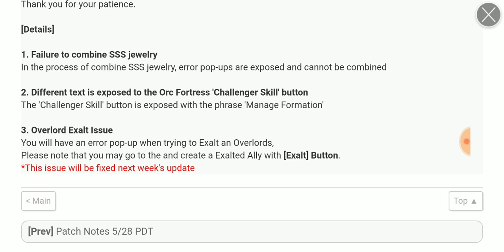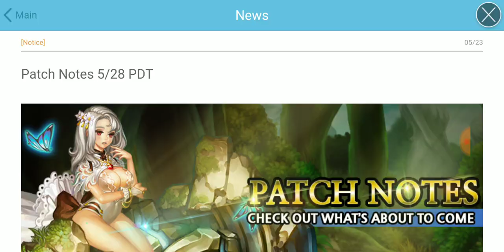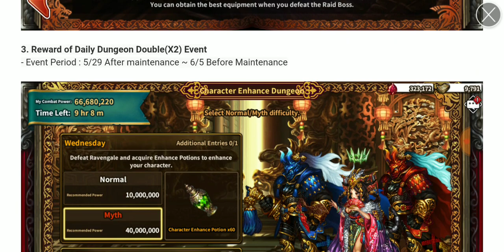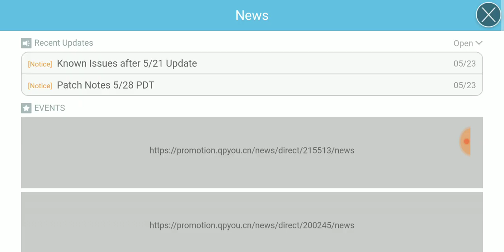Dragon Blaze | Episode 166 | 5/28 Patch Notes - New Raid Coming!